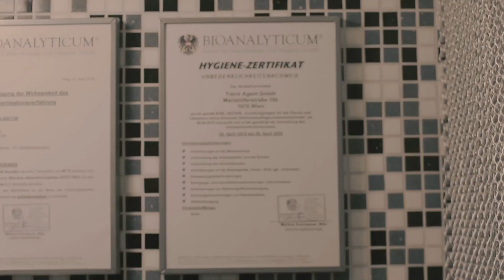🏥Classic Conch für Heldin des Allltags - Intensivkrankenschwester🚑💉 Marc´s Piercing TV